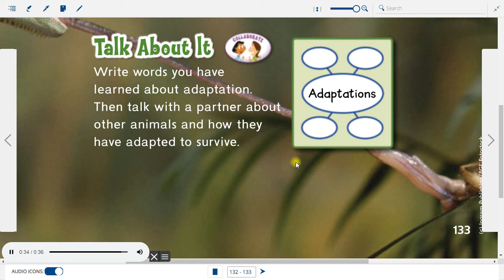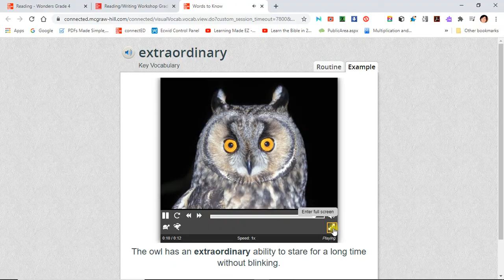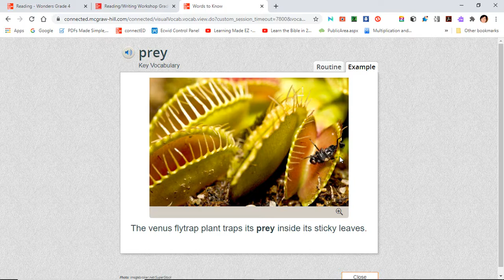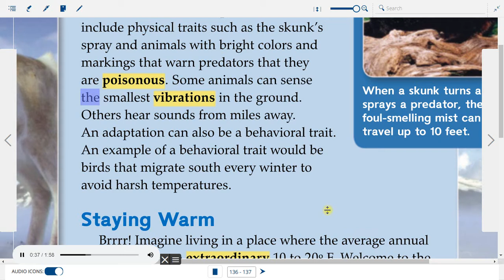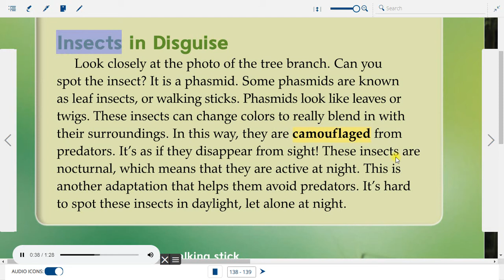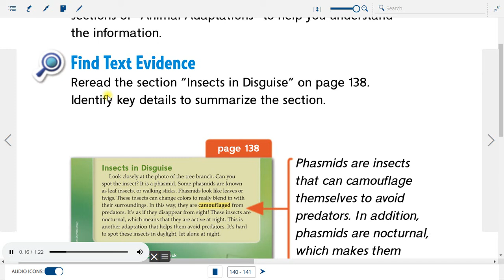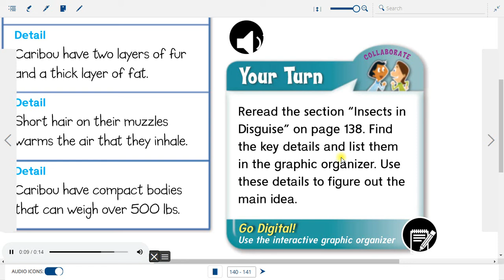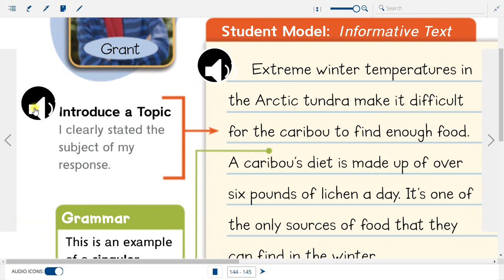ANIMAL ADAPTATIONS story easy audiobook read along aloud gr 3 kids VOCAB LESSON Wonders McGraw Sci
ANIMAL ADAPTATIONS easy story audio read along with big font text by WONDERS McGraw Hill english reading textbook for grade 4. Includes WORDS TO KNOW VOCABULARY LESSON with visuals, photo pictures and video animation clips.